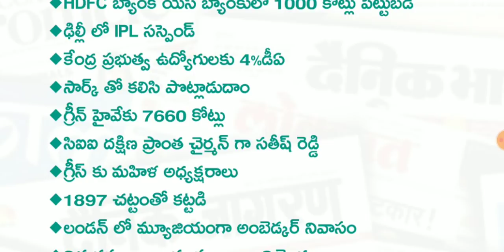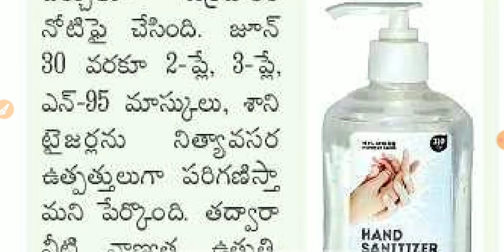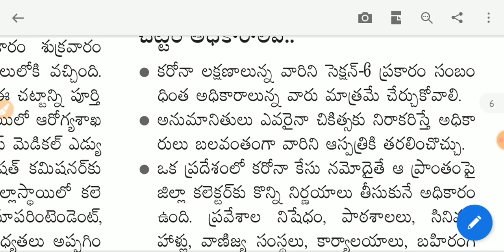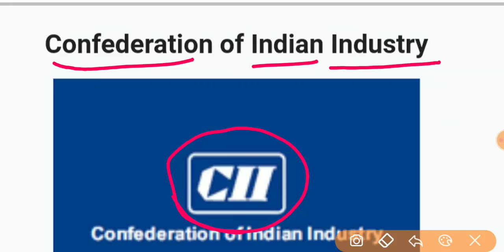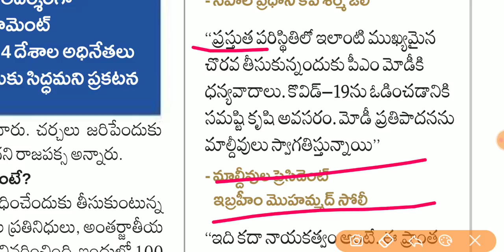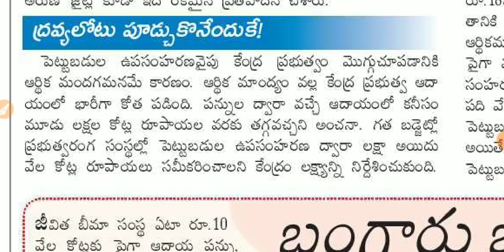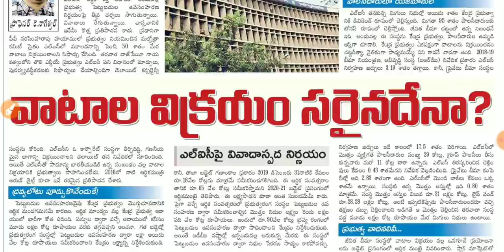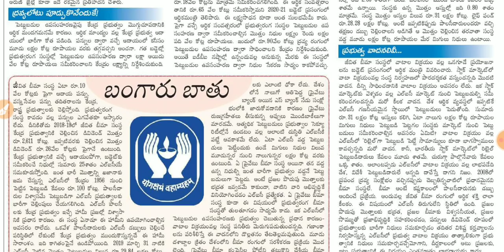Daily GK News Paper Analysis in Telugu | 14-03-2020 all Paper Analysis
EduTech Guru
About Education